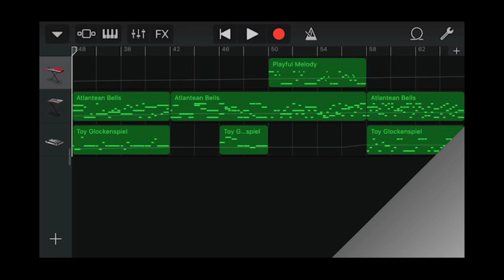Iphone GarageBand song 120 (playful melody, atlantean bells, toy glockenspiel)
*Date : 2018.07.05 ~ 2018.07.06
*Instrument
 - Synth Leads : Playful Melody
 - Alchemy Synth : Mallets - Atlantean Bells
 - Toy Glockenspiel